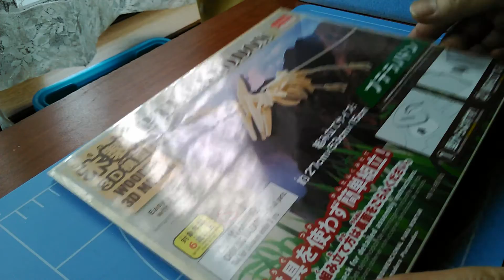翼竜、プテラノドン（Pteranodon）木製3D模型を組み立ててみた！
木製の板にプレスされた部品を取り出し組み立てる。
道具を使わず簡単組立、木でできた骨標本みたいです。
中国製でシナノキが使われている。
紙やすりも同梱されていてる。